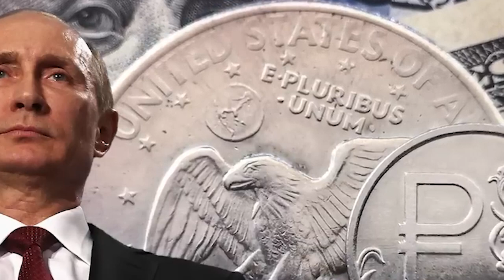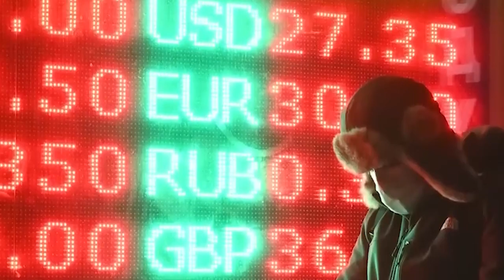sa kyllon ka u.s_iathuh lypa u ex-president russia medvedev jingsniew ki sanction ri sepngi